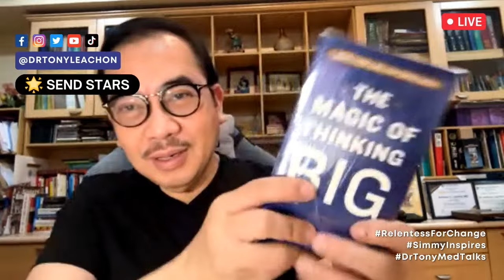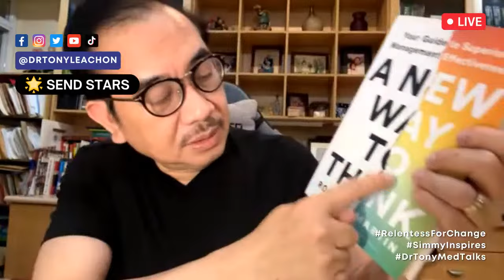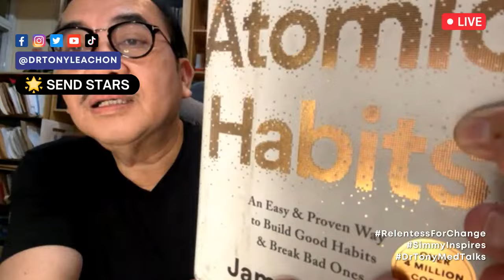Dr. Tony Leachon is live !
Bakit madali mag gain ng weight at mahirap mag lose ng weight ?